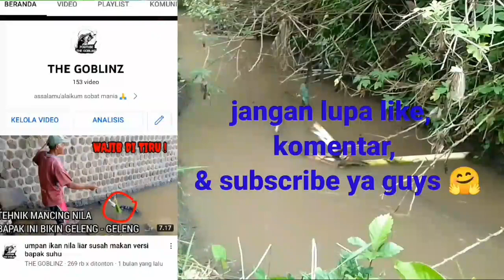umpan ikan wader paling ampuh dan cocok di segala medan. LIHAT HASIL SAYA !